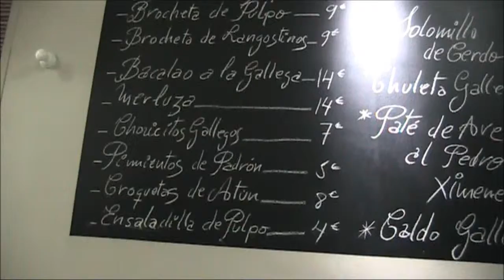Jerez de la Ftra. (Cádiz) Pl. del Arenal y entorno 4 enero 2015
La música es de Pierre Marie Coedes.